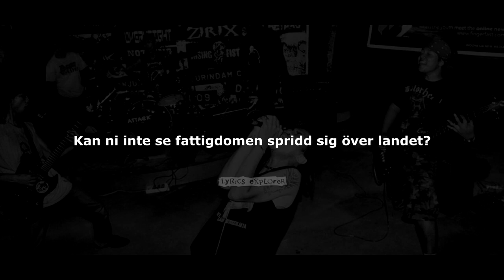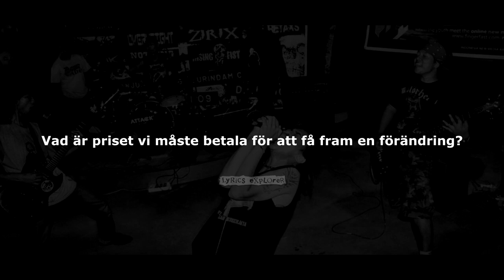KONTRASOSIAL - Mat Inte Bomber (Food Not Bombs) (Lirik)